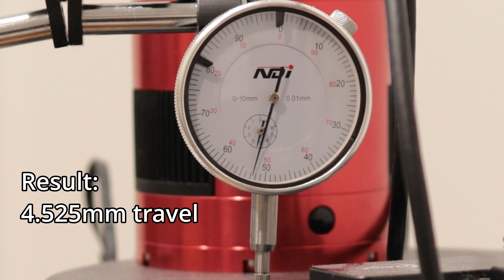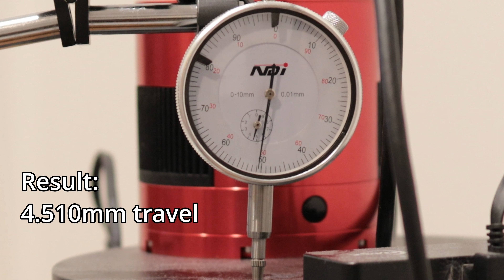Chasing microns - SympleAstroFocus Homing testing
(Sensorless) homing is common in 3d printing applications, whilst less important due to star detection autofocus in AP, it can help set a baseline 'rough' focus regardless of what state the focusser was left in.